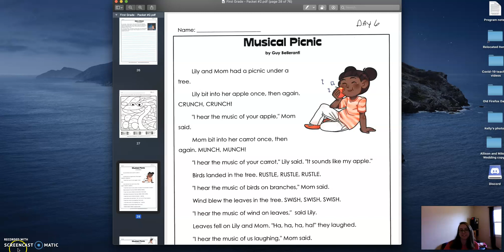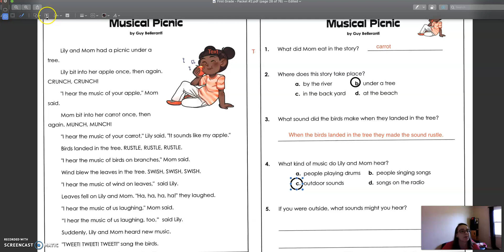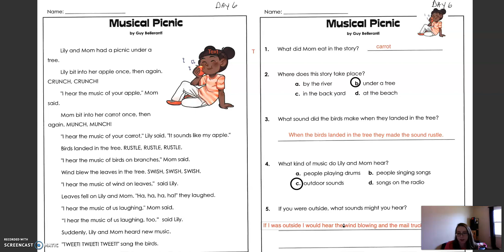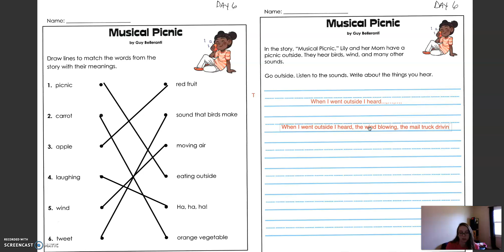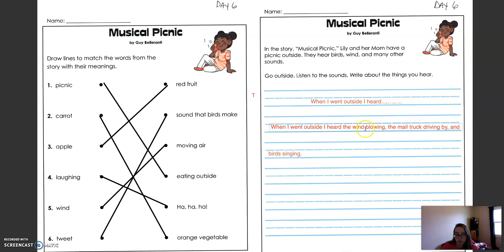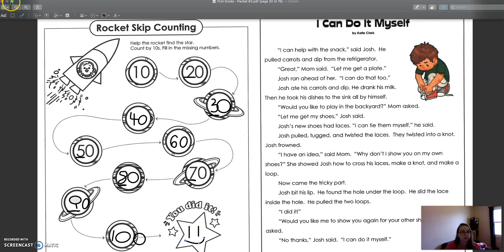Packet 2 Day 6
Reading comprehension, vocabulary, and math counting by tens